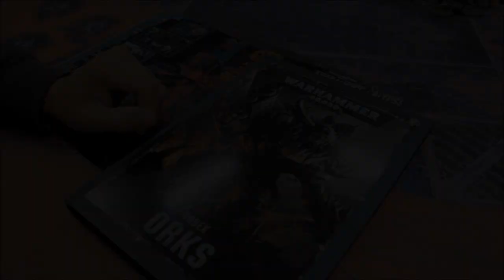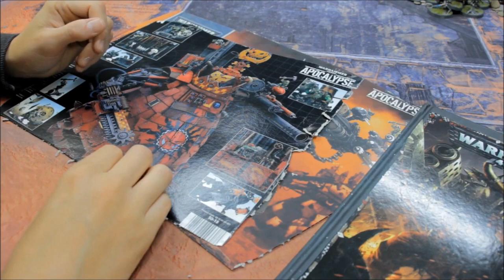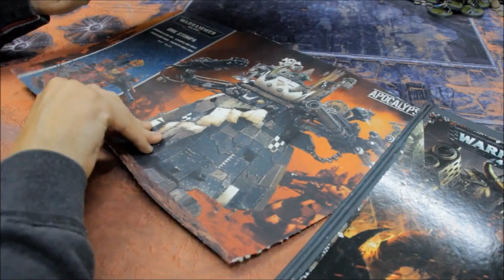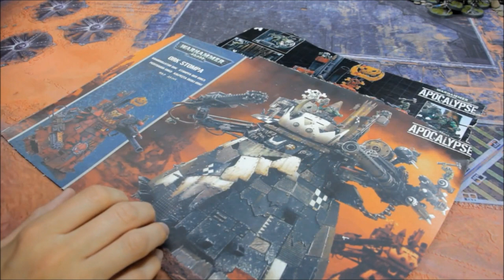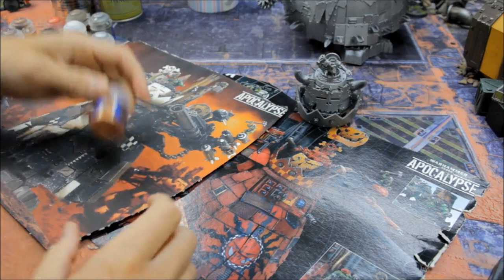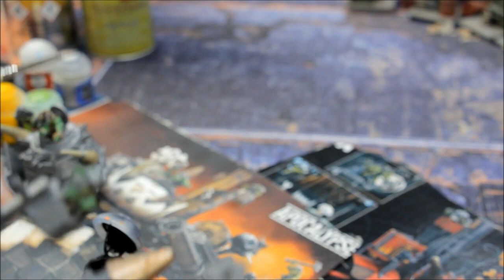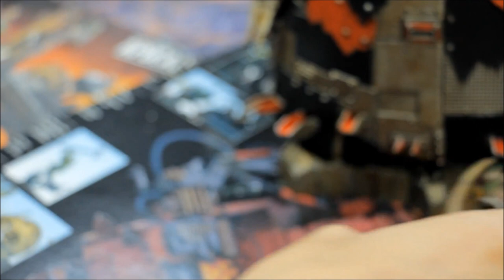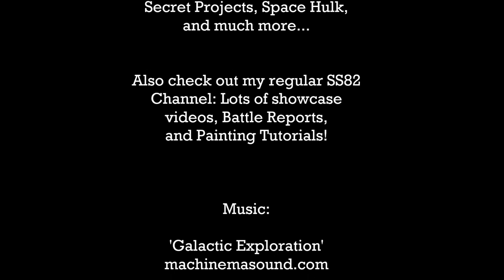How To Paint Orks STOMPA Warhammer 40K Painting Tutorial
In this In-Depth Painting Tutorial I show you how to paint an Ork Stompa! (You can use this technique for all Ork units!) I show you from start to finish how this bigger project is done and share various hints and tips along the way! Enjoy the video...and happy painting:)

Materials: Sprays: Army Painter Plate Mail, GW Munitorum Varnish

Paints: Hashut Copper, Ironbreaker, Runefang Steel, Khorne Red, Abaddon Black, Ceremite White, Ushabti Bone, Flash Gitz Yellow, Moot Green, Warpstone Glow, Mournfang Brown, Steel Legion Drab, Warboss Green, Anathonian Camoshade, Trollslayer Orange, Evil Sunz Scarlet, Agrax Earthshade, Seraphim Sepia

Objective Markers and Coins:

Other Links